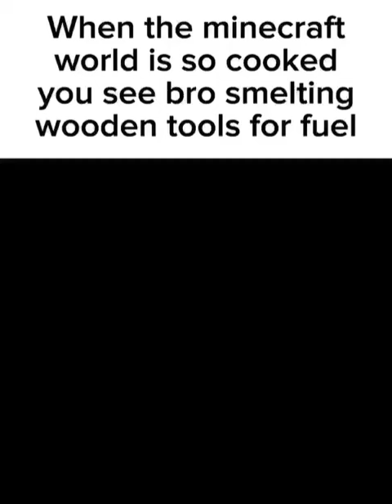Discord Memes #2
Had to re-edit it due to YouTube's community guidelines policies.